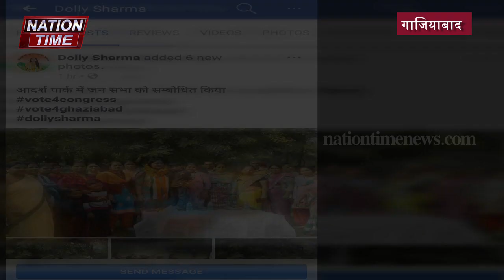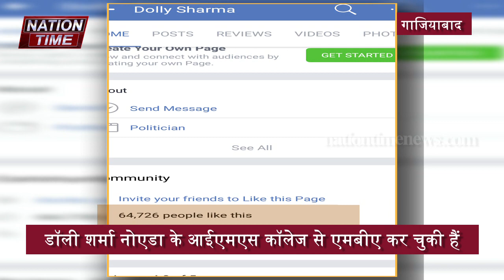आखिर क्यों सोशल मीडिया पर इतनी लोकप्रिय हैं मेयर प्रत्याशी डॉली शर्मा?/ mayor candidate Dolly Sharma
editor- Varshit saxena
Producer- Saurabh yadav
Voiceover- Parveen rawat